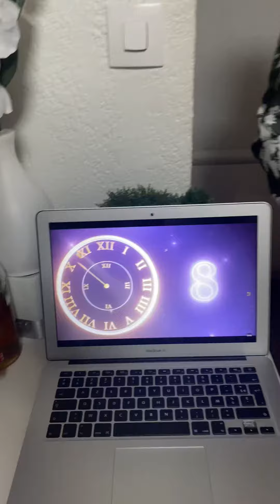Welcoming New Year 2024